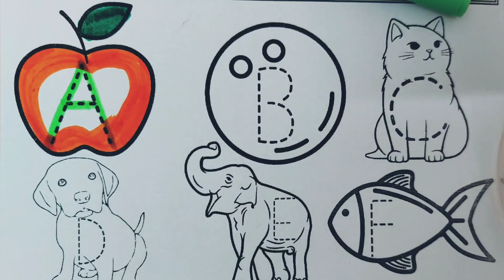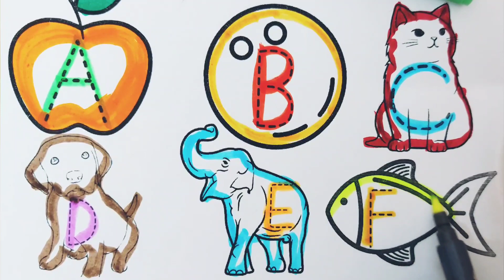abc learning for toddlers,abc phonics songs for preschoolers,abc song nursery rhymes cocomelon,abcd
Your Query:

123 counting songs for toddlers

123 learning for preschoolers

counting and numbers songs for toddlers

counting by numbers songs

learn how to count numbers

counting nursery rhymes songs

abc song nursery rhymesalphabet song

123 learning for toddlers

counting for toddlers 1-20 songs

counting videos for babies

abc 123 song nursery rhymes

number song

12345